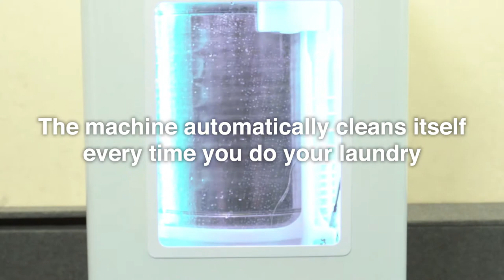Hitachi Washing Machine Auto Self Clean Demonstration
Auto Self Clean Demonstration  Movie

Hitachi Home Appliances
Top Loading Washing Machine